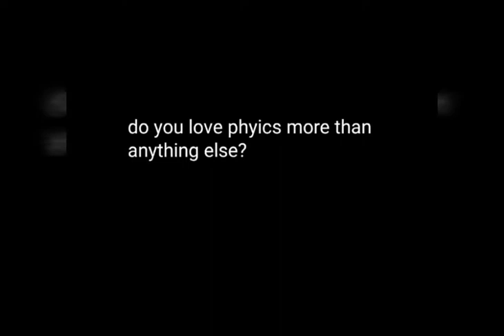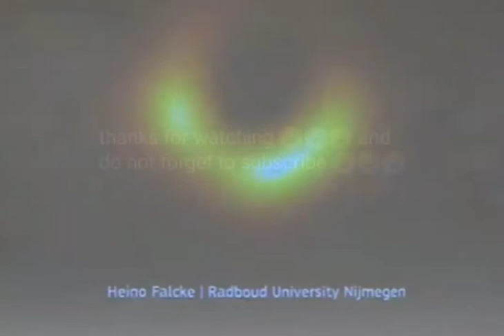FIRST IMAGE OF BLACK HOLE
😭😭😭😭😭 I am so happy today to see the most beautiful thing in the universe damn hit the like button and watch the video and show your love towards space by comments if any problem related to copyright contact us here